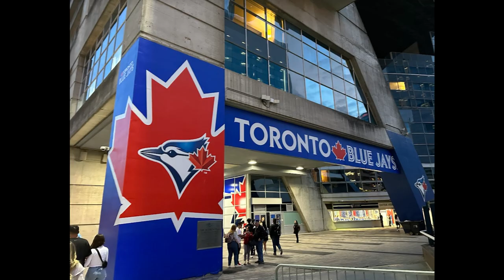Bassball Game from Toronto Blue Jays 现场观看多伦多队棒球赛